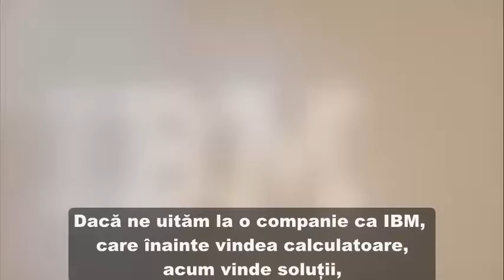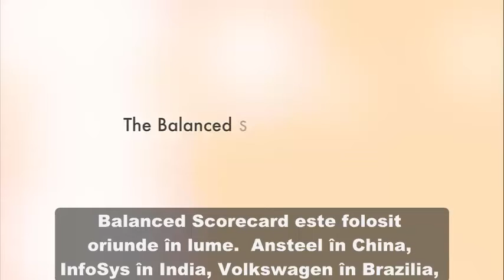David Norton (Romanian)